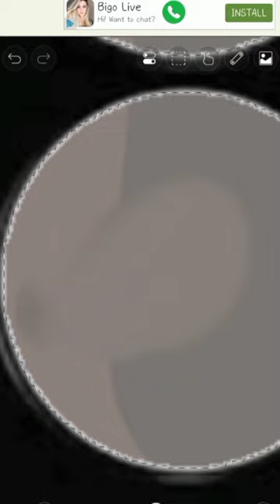comment down below if you wanna be next!!